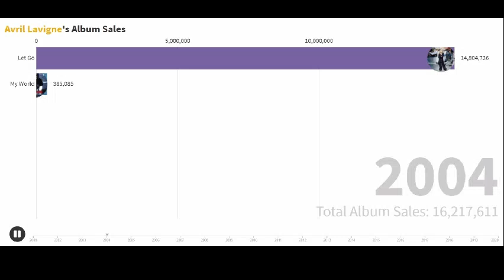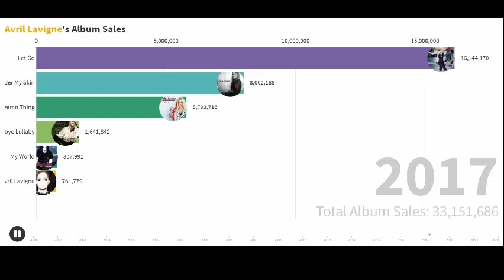Best Selling Artists - Avril Lavigne's Album Sales (2002-2020)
Bar chart race of Avril Lavigne's best selling albums since her debut in 2002. The International Federation of the Phonographic Industry (IFPI) is the organization that represents the interests of the recording industry worldwide. This organization provides the amount of Lavigne's album sales career.